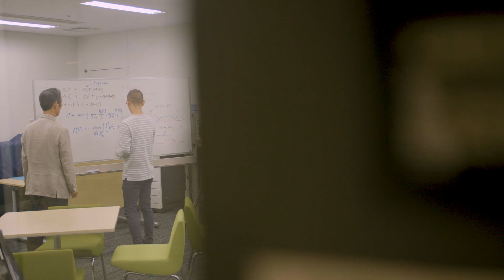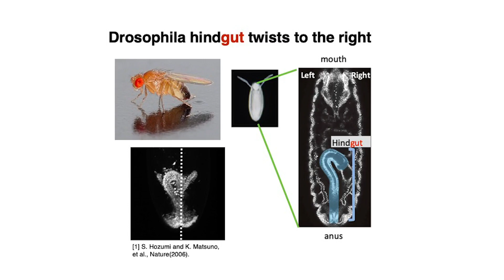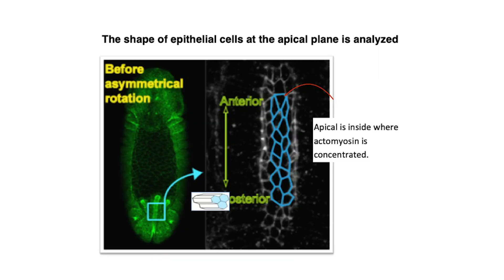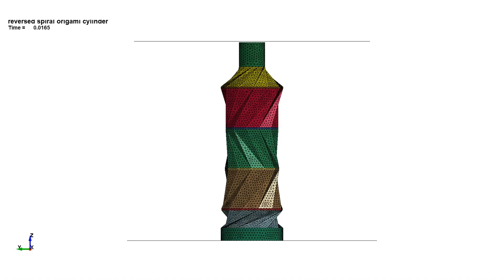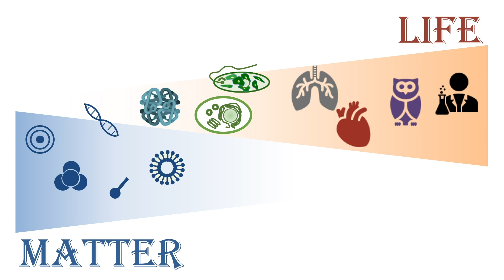Meiji Institute for Advanced Study of Mathematical Sciences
Math Everywhere: Unraveling natural and social wonders through mathematical insight

Located in Tokyo, Japan, researchers at the Meiji Institute for Advanced Study of Mathematical Sciences (MIMS) are pursuing mathematical understandings of a vast range of natural and social phenomena through modeling and scientific experimentation. Founded in 2007, MIMS has since established itself as an international institute for promoting cross border research in the mathematical sciences. It also functions as a hub for connecting researchers with partners in other laboratories as well as in industry. It has been recognized by the Japanese Government as one of four Research Centers in the Mathematical Sciences ---and the only one in Tokyo--- since 2014. Researchers annually come to MIMS from all over the world in order to study a wide range of topics. From research in theoretical biology and applied analysis, to “origami engineering” and the mathematical modeling of chemical systems, interdisciplinary studies abound at MIMS. With the mathematical sciences forming the foundation of the research at MIMS, faculty and graduate students approach their research from multiple viewpoints, utilizing theoretical techniques, simulation, and scientific experimentation.